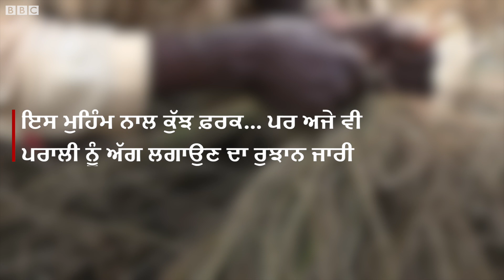Stubble burning: ਹਰਿਆਣਾ ਵਿੱਚ ਪਰਾਲੀ ਸਾੜਨ ਵਾਲਿਆਂ ਖ਼ਿਲਾਫ਼ ਬੀਬੀਆਂ ਨੇ ਖੋਲ੍ਹਿਆ ਮੋਰਚਾ I BBC NEWS PUNJABI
ਹਰਿਆਣਾ ਵਿੱਚ ਇਸ ਸਾਲ 12 ਨਵੰਬਰ ਤੱਕ ਪਰਾਲੀ ਸਾੜਨ ਦੇ 6100 ਮਾਮਲੇ ਸਾਹਮਣੇ ਆਏ ਹਨ। ਔਰਤਾਂ ਗਰੁੱਪ ਬਣਾ ਕੇ ਘਰ-ਘਰ ਜਾ ਰਹੀਆਂ ਹਨ ਅਤੇ ਲੋਕਾਂ ਨੂੰ ਪਰਾਲੀ ਨਾ ਸਾੜਨ ਲਈ ਜਾਗਰੂਕ ਕਰ ਰਹੀਆਂ ਹਨ।
ਰਿਪੋਰਟ: ਅਰਵਿੰਦ ਛਾਬੜਾ, ਸ਼ੂਟ ਐਂਡ ਐਡਿਟ: ਗੁਲਸ਼ਨ ਕੁਮਾਰ